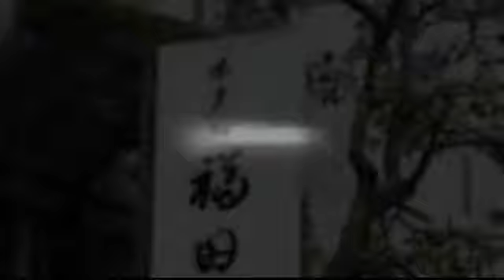Hotel Fukudaya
Hotel Fukudaya is located in Tokyo's Shibuya neighborhood, close to Cerulean Tower, Tokyo Tower, and Yoyogi Park. Nearby points of interest also include Meiji Jingu Shrine and Tokyo Metropolitan Government Building.

Hotel Features.
Hotel Fukudaya features tour/ticket assistance. The front desk is open during limited hours.

Guestrooms.
17 air-conditioned guestrooms at Hotel Fukudaya feature windows that open. Wireless Internet access is complimentary. Flat-panel televisions have complimentary TV Internet access. Guestrooms are all non-smoking.